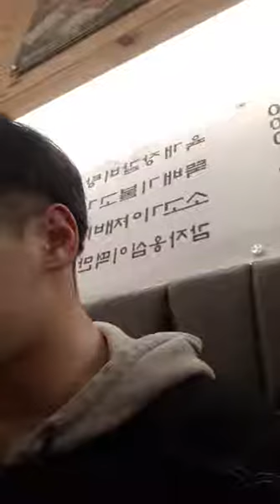jeonguk 24k ° 정욱 투포케이 instalive 180929